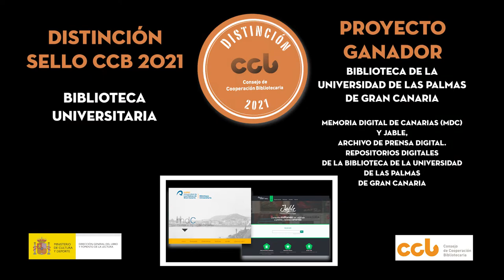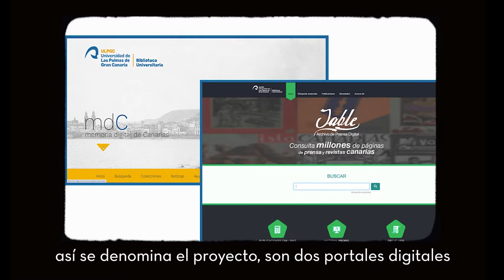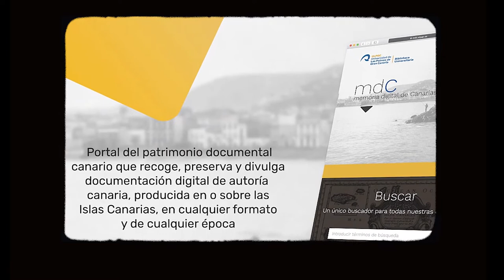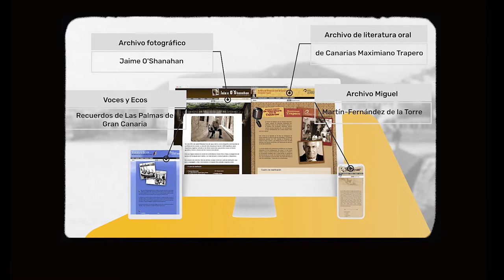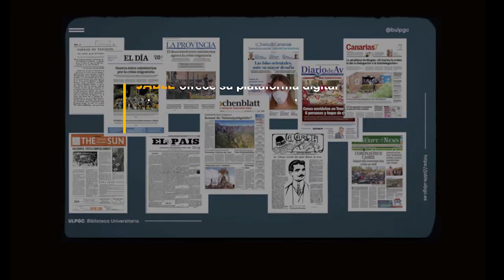Distinción Sello CCB 2021 – Bibliotecas Universitarias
Entrega de la Distinción Sello CCB 2021 en la categoría Bibliotecas Universitarias. Biblioteca de la Universidad de Las Palmas de Gran Canaria. Memoria digital de Canarias (mdC) y Jable. Archivo de prensa digital. Repositorios digitales de la Biblioteca de la Universidad de Las Palmas de Gran Canaria.